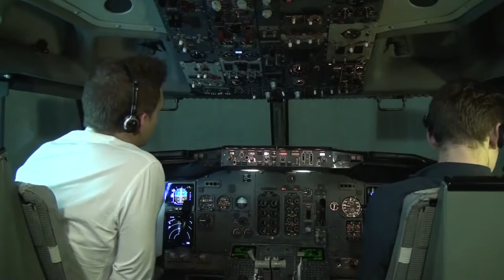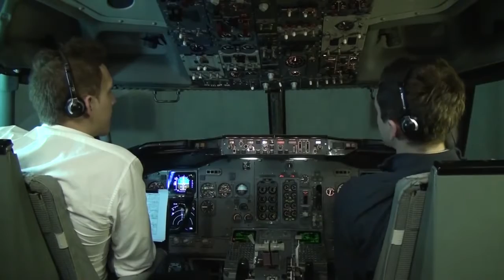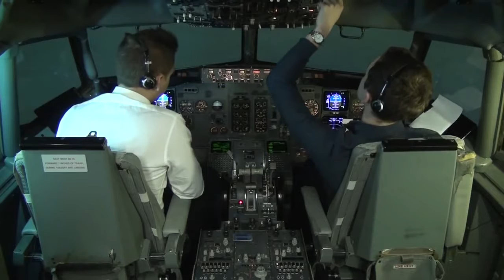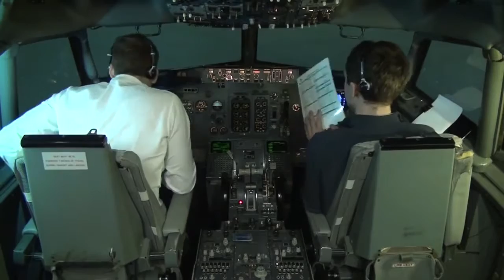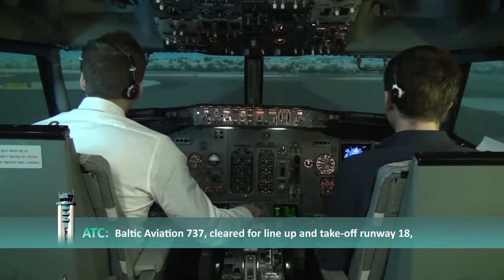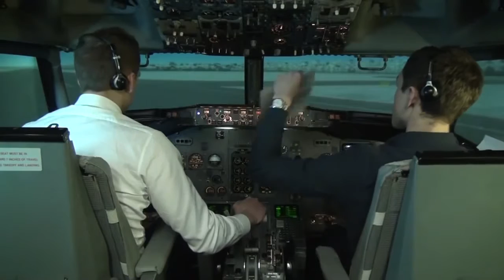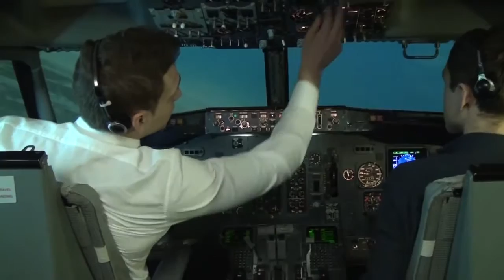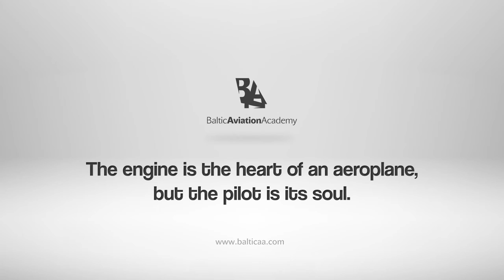Flying Boeing 737-CL: full flight cockpit video (Part 2) - Baltic Aviation Academy - Best New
Aviation Training Centre, Baltic Aviation Academy (Vilnius, Lithuania) is happy to present to you the second part of the full flight video in Boeing 737 CL Full Flight Simulator. Many of you have already been asking when is the second part coming, so here it is! This time we cover push back, taxi and take off procedures that are done in the cockpit during the real flight! We hope you enjoy it and happy watching!

If you have any video theme suggestions, we are happy to hear them all! Thank you!